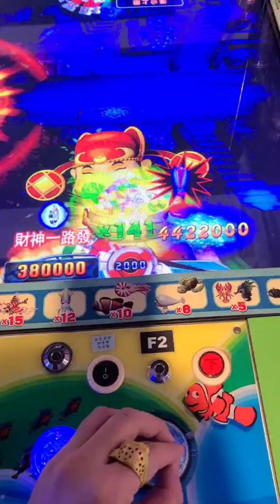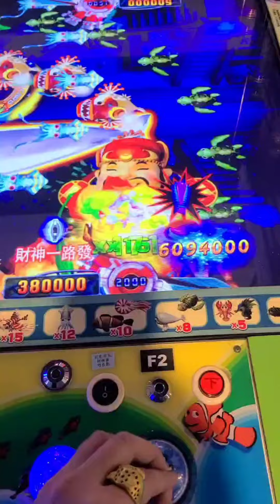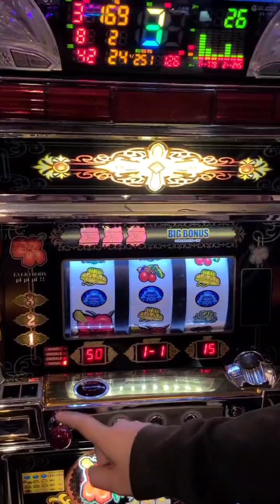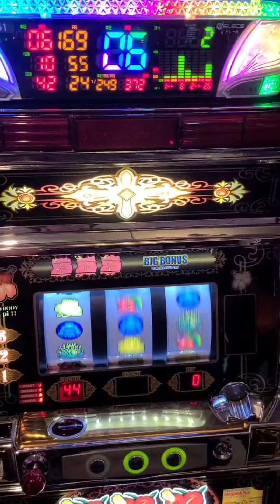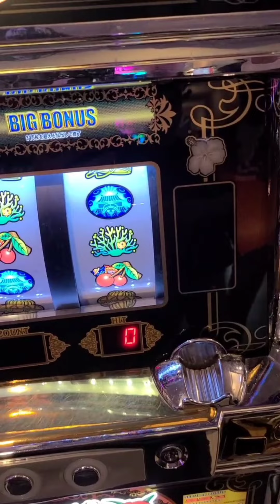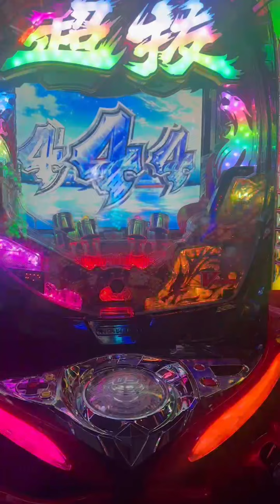娛樂城魚機 財神 小押押跳起來的財神倍數都比押5000砲的好=_=凸